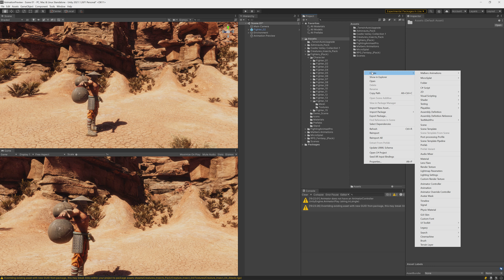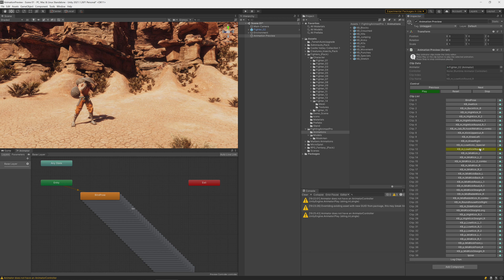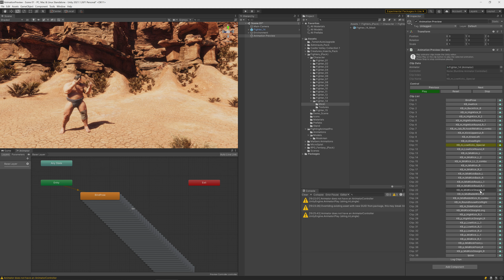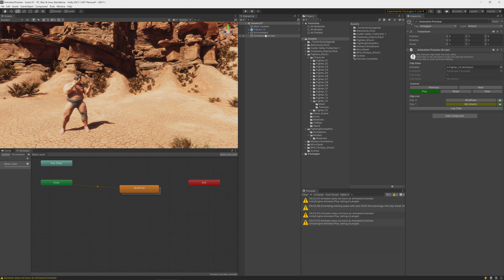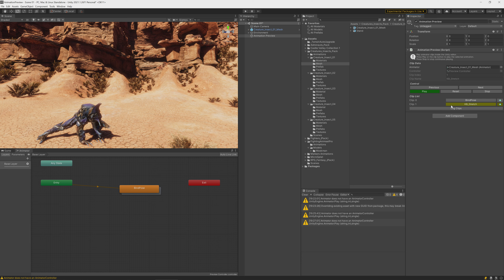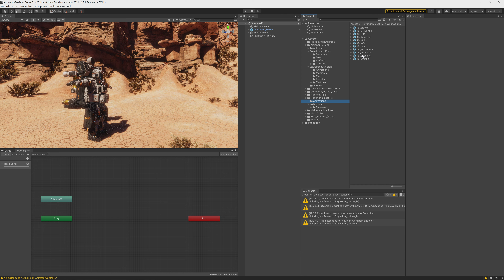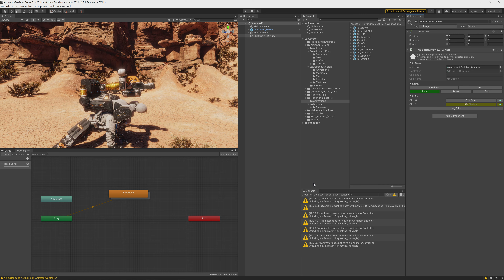AnimationPreview for Unity Update - Testing various Assets, how to use it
When you toy around with assets you often like to quickly see how they look and animate in the scene. It's also nice tho see all of the animations that an asset provides. So I created a little tool which allows you to preview animations inside the Unity Editor without having to hit play. I made an update today. While doing so I thought I'd try out new assets since the lightning sale is still active. I bought a few animation assets and it turned out that the ones of Kubold are the ones which are the most excellent. The animations actually made me buy other assets, i. e. I needed models for them. So I initially thought I'd try cheap assets and purchased some of Maksim Bugrimov. It turned out that the only thing that's cheap is the price. They look excellent. Especially for that very low price.

In case you have questions, just ask. But please do keep in mind to change the controller. So I suggest you either revert it back or use a dedicated instance of an asset to preview the animations.

Long story short:

* add Animation Preview to the hierarchy
* create a dummy animation controller into which you throw your animations
* assign the dummy controller to the prefab
* assign the prefab to Animation Preview

I have to make the updates more fluent so that you don't have to re-assign the controller. But for now it works. I can see how the prefabs look, including their animations. And I can step through all of them which was the main intention. Feel free to download the code from github and extend it according to your needs.

By the way, I initially created this tool to see all the animations of the Malbers assets. That works as well  of course. Dragons, Horses, Rider, etc 😁